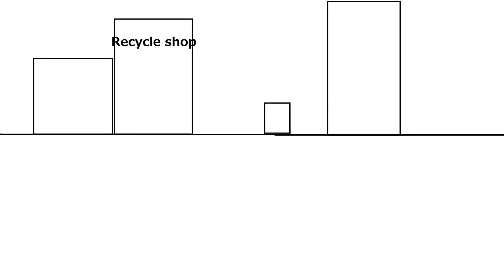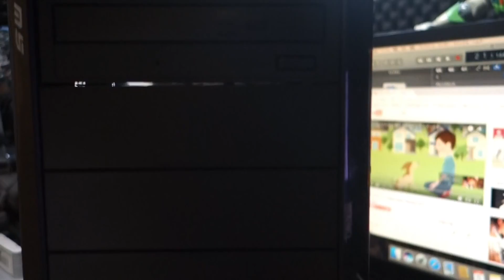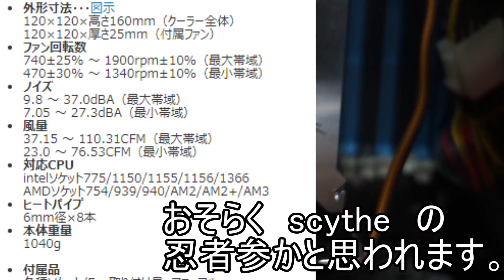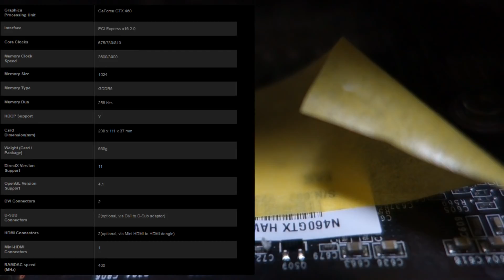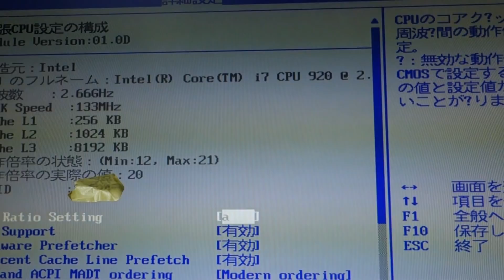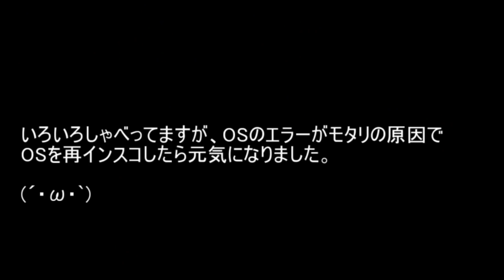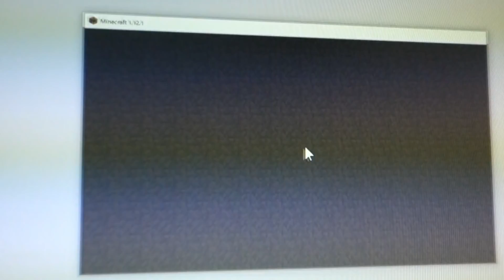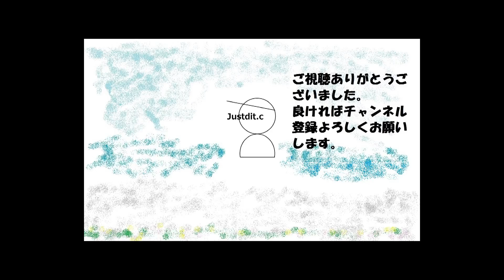【高性能？】見た目がかっこいいからハードオフでi7のジャンクPCを購入。果たしてこれは買いだったのか。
ジャケ買いしてみました。10,000円は果たして買いだったのか。

ひっそりと通知機能目的でTwitter始めました。

justdit.g ゲームチャンネル
～ヘタクソなゲーム実況（）なチャンネルです。